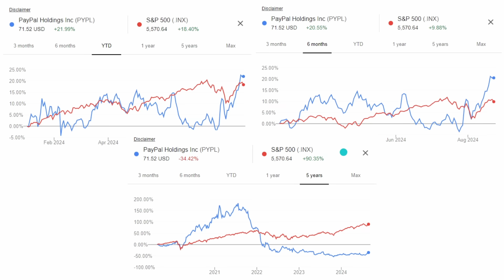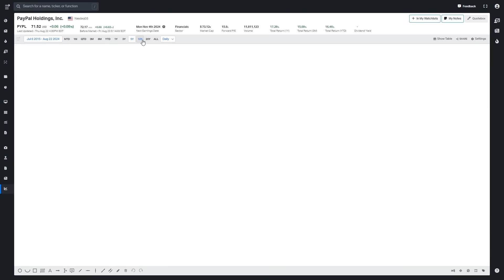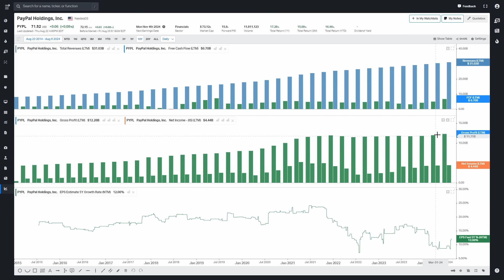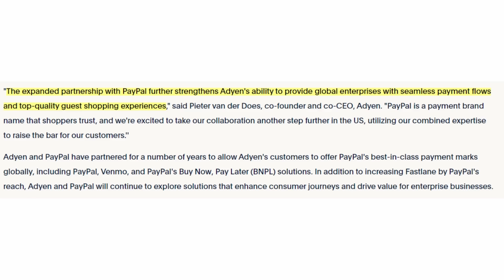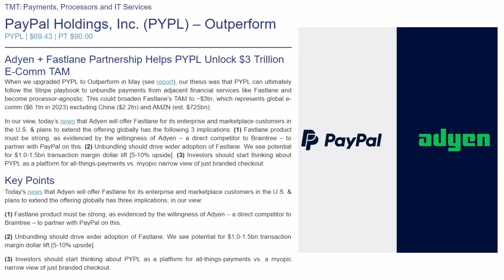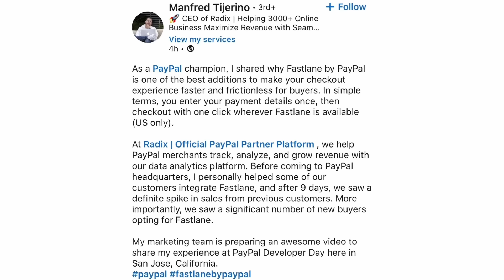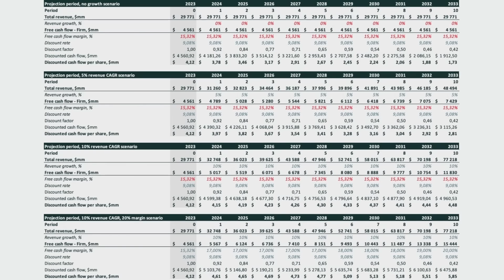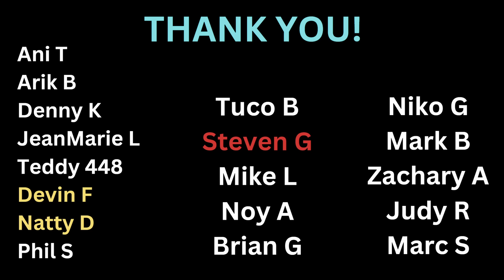PayPal Stock: You've Been WARNED!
In this video, I will cover the recent updates regarding PayPal stock.